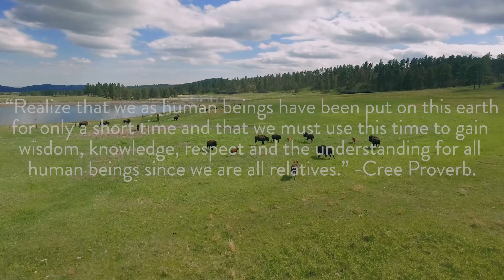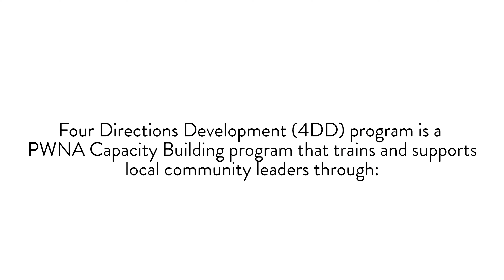PWNA's Four Directions Development (4DD)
This video features two alumni who completed the 4 Directions (4D) leadership development training, a capacity-building service of Partnership With Native Americans (PWNA).

The first speaker, Elvia Sanche, Director of the First Mesa Youth Center on the Hopi Pueblo in northern Arizona, describes how 4D helped her develop more professional skills for her work in supporting Native youth.

The second speaker, Derrick Leslie from the WhiteMountainApache Reservation in Arizona, also shares his experience and gains as a result of completing the 4D training.

4D focuses on personal and professional development of grassroots leaders who are already proactive and looking to make a greater impact in their Tribal communities. Each 4D cohort has up to 12 members and entails:
• Participants self-identifying personal and professional development goals
• Participants creating a development plan
• Completing a customized curriculum based on the needs/goals of each cohort
• Attending four sessions of two-days each in the six-month cohort period
• Receiving individual support from keys (advisor-mentors), and peer support of cohort members
• Tracking immediate growth and longer term outcomes of the 4D training

Music licensed "Inverse Waterfall" by Airplanes through The Music Bed, LLC.